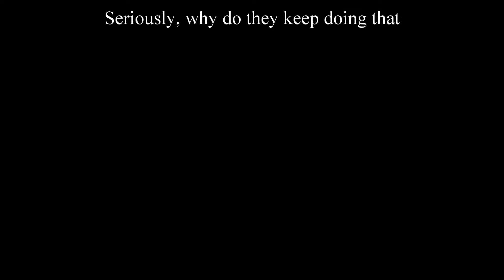Vallunaraju, Peru. July 2018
Since our Alpamayo climb was a no-go for weather we had a day to spare on the way out. Since we were acclimated for 18k already we did the 4700ft gain climb of Vallunaraju in a single push.  2am start at the trailhead and hanging out back at the moraine by 10am.  12 hours round trip but included a couple hours chilling out on the way down. Vallunaraju was a pretty basic walk up however there are very large crevasses you might cross and some no fall zones on the steeper slopes nearing the summit.